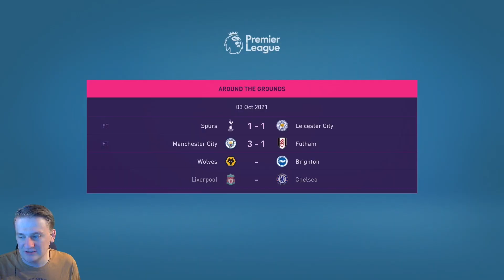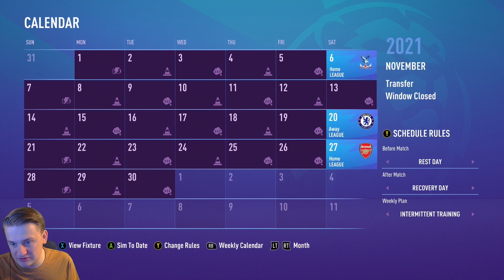9-1 SCORELINE & EAST MIDS DERBY?!! - FIFA 21 Derby Career Mode S2 Ep5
9-1 SCORELINE & EAST MIDS DERBY?!! - FIFA 21 Derby Career Mode S2 Ep5